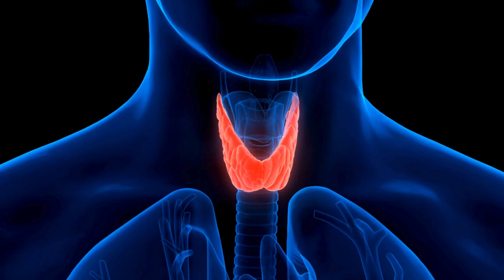𝗖𝗮𝗳é 𝗱𝗮 𝗺𝗮𝗻𝗵𝗮 𝗔𝗣𝗥𝗘𝗡𝗗𝗔 𝗖𝗢𝗠 𝗦𝗔𝗗𝗛𝗚𝗨𝗥𝗨 🔥🧘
Siga:  @sabioguru